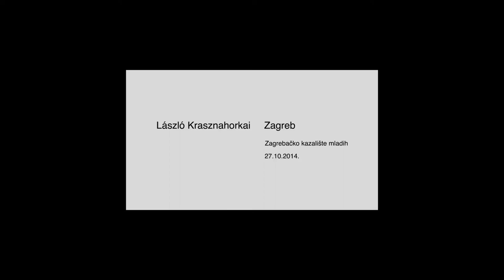László Krasznahorkai : UnutraJeŽivotinja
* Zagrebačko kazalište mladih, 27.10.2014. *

László Krasznahorkai čita iz UnutraJeŽivotinja (prijevod Viktorije Šantić, izdanje Multimedijalnog instituta).

Slike Maxa Neumanna.

Događanje su organizirali Multimedijalni institut, Naklada OceanMore, Kulturtreger / Booksa i Kulturpunkt.